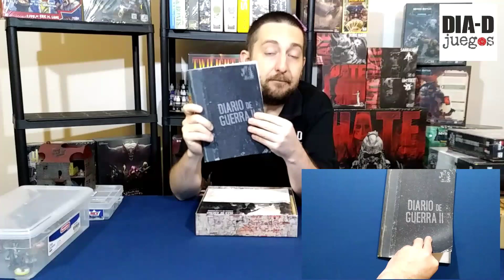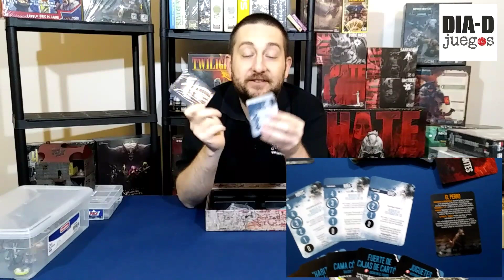This War of Mine - Días de Asedio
Nano nos explica Días de Asedio, la esperada expansión de This War of Mine